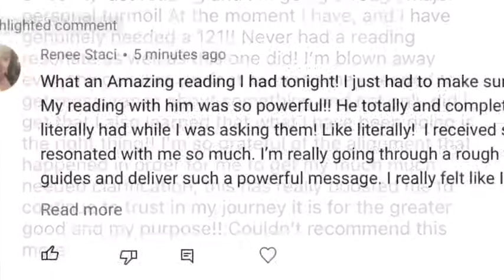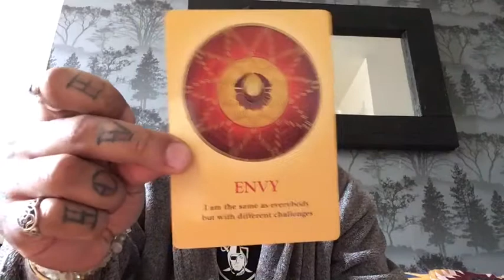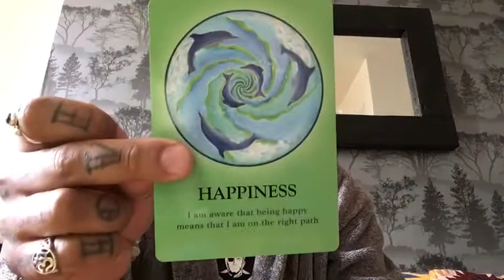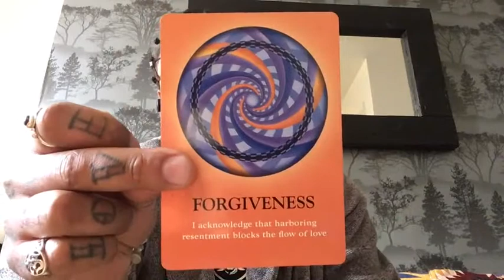Soul message ( reading ) ✨💫